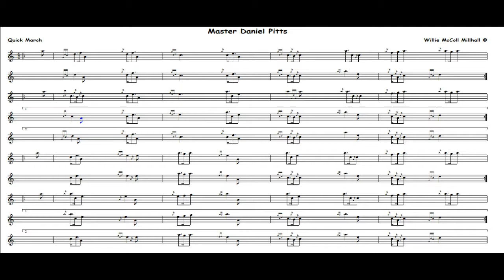Daniel Pitts...6/8 Quick